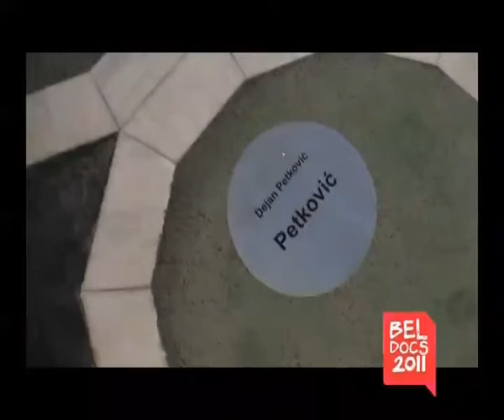Biljana za vas - EM30 cetvrti deo